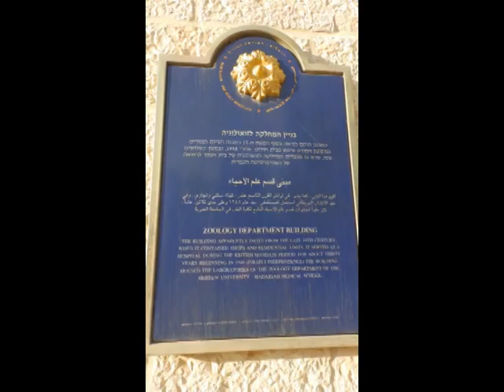JERUSALEM FOTO=KREATIV FOTO=ISUS 1/888=MOUNT ATOS=HILANDAR-SVETI SAVA=ST CATHERINE MONESTRY-MT SINAY